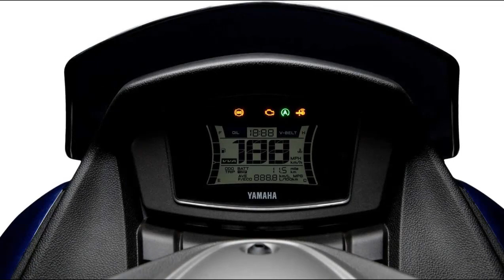Novo Yamaha NMax 160 2021 - scooter estreia segunda geração por R$ 14.990 - Confira detalhes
Novo Yamaha NMax 160 2021: scooter estreia segunda geração por R$ 14.990